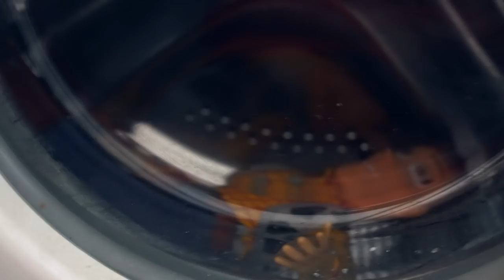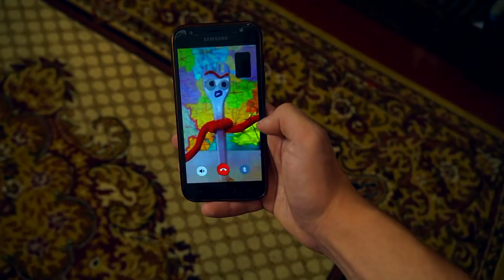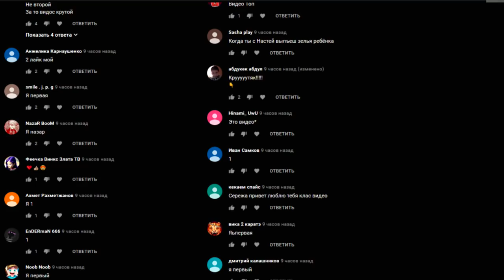НА МЕНЯ НАПАЛ ВИЛКИНС С ИСТОРИИ ИГРУШЕК в 3:00 (Вилкинс пришел за Вуди в мой дом)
Мы поймали Вуди с истории игрушек в одном из прошлых видео.  После чего за ним пришел Форки из четвертой части и хотел его спасти. Но они начали вести себя странно и хотели убить меня за это. НО я смог их обоих поймать!

НА МЕНЯ НАПАЛ ФОРКИ С ИСТОРИИ ИГРУШЕК в 3:00 (он пришел за Вуди в мой дом)

СПРАШИВАЙ: ask.fm/s_e_r_h_y_i__k_i_n_g